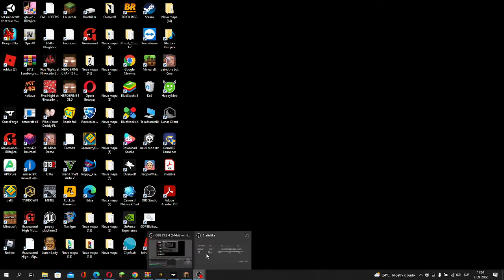THIS IS FUNN YAY WOW GEOMETRY DASH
me playing geometry dash for the first time funny 2